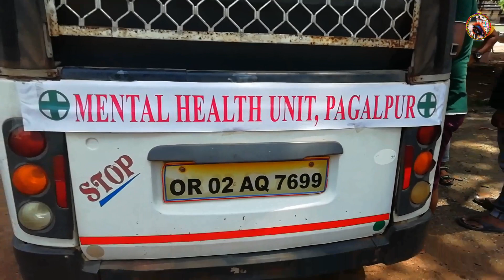Oh ki dukha / full video bts / bunty angulia, payal & babu d / smruti r / abhijit tripathy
Stylish Makeup Vlogs ଦ୍ୱାରା ପ୍ରସ୍ତୁତ ଏହି ଭିଡିଓଟି ଯଦି ଭଲଲାଗିଥାଏ ତେବେ ଆମ channel କୁ Like ଏବଂ Share କରନ୍ତୁ I ଆମ ସହ ଯୋଡିହୋଇ ରହିବା ପାଇଁ ଏବଂ ସବୁଦିନ ନୂଆ ନୂଆ video ଦେଖିବା ପାଇଁ "Stylish Makeup Vlogs" ର YouTube Channelକୁ Subscribe କରନ୍ତୁ ଓ Bell 🔔 ର Button ନିଶ୍ଚୟ ପ୍ରେସ୍ କରନ୍ତୁ I ଧନ୍ୟବାଦ୍ I ସମସ୍ତଙ୍କୁ ଆମର ହୃଦୟ ଭରା ପ୍ରଣାମ |